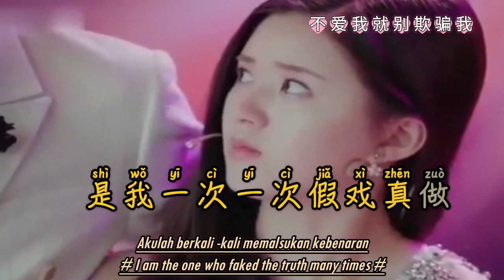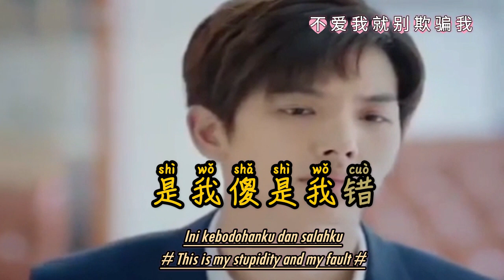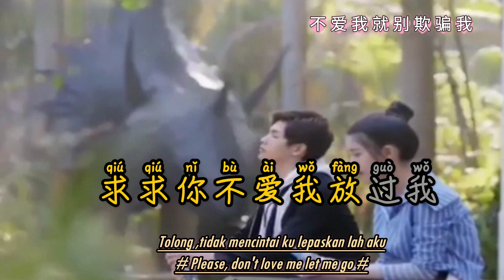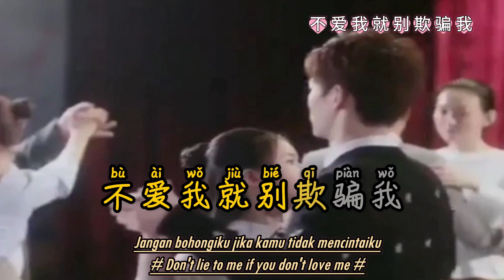Bu Ai Wo Jiu Bie Qi Pian Wo 不爱我就别欺骗我 with lirick